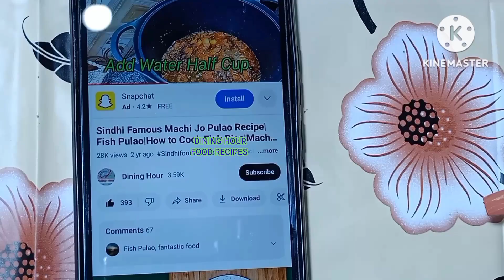Potato Twisted Samosa Recipe|Ramadaniftar Recipes|Potato Snacks Recipe|Samosay Recipe By Dining Hour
Aloo Samosa Chaat recipe,Samosa Chaat Recipe,samosa Chaat recipe, samosa Chaat resipe,veg samosa,chana curry,Chaat Waly cholay,
samosa, samosa recipe,how to make samosa,how to fold samosa,how to make samosa perfectly, homemade samosa, homemade samosa recipe,Hommade,SamosaByDiningHour FishShapeSamosaRecipeByDiningHour#
aloo samosa,mix vegetable samosa, chicken samosa,CrispySamosaRecipe#
crispy Potato Rolls/samosa,Punjabi samosa,veg samosa,samosa with layers,how to fold indian samosa,samosa recipe with video and pics,bangali  samosa, Irani samosa,how to fold samosa shape,how to make samosa shape,how to make fish shape samosa, Hyderabadi samosa recipe,samosabydininghour#
FishShapeSnacksByDiningHour#
samosa#chicken#chickensnacks#chickensnacksrecipe#samosarecipeinurdu#streetfoodrecipe#bakerystylsamosarecipe#dininghourrecipes#Dininghour easysnacksrecipe asmr cooking foodrecipes recipe uniquesnacks frysnacks ramadan eidrecipes veg spicy hotnspicy fishshaoesamosa#
 eid chicken recipe. chicken Snacks Recipe. eid Snacks Recipe. eid party Recipes. eid Recipes .eid recipe. eid dawat Recipes. chicken Snacks Easy recipe.snacks Recipe. easy chicken Recipe. basic potato Recipe. chicken and potatoes Recipe. | Cooking | Learn Cooking | How To  Cook | Home Cooking | Easy Recipe | Instant Breakfast Recipe |